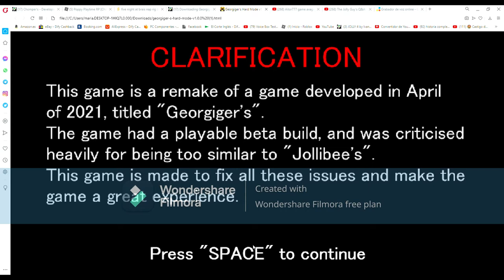GEORGIGER'S HARD MODE POR DIOS part 1